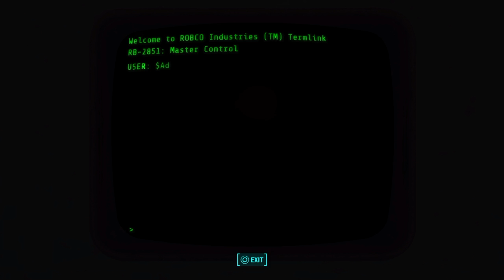Fallout 4 DLC Walkthrough final part (mechanist)